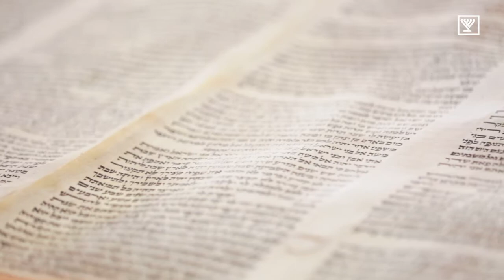Праздник трубления (Борис Грисенко)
Проповедь на Рош а-Шана/ Борис Грисенко. Община "Возвращенные на Сион" Хайфа, Израиль. 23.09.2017г.